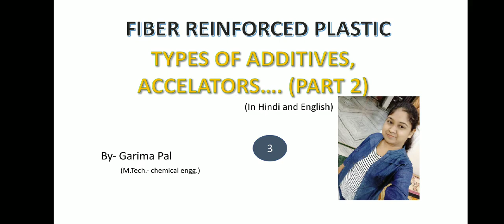Types of additives, accelerator, part 2